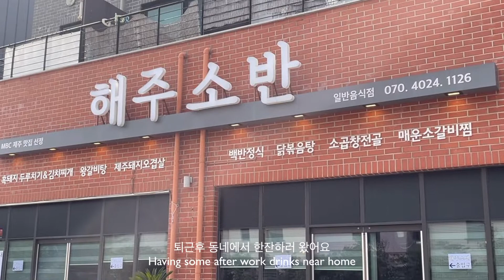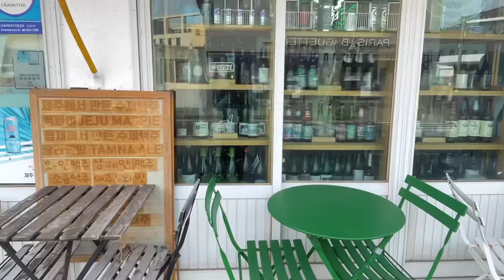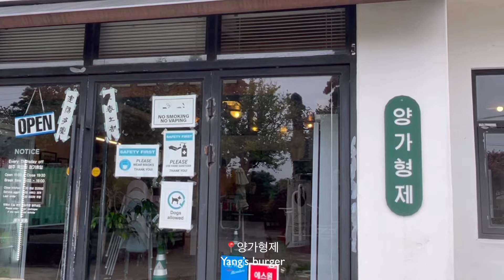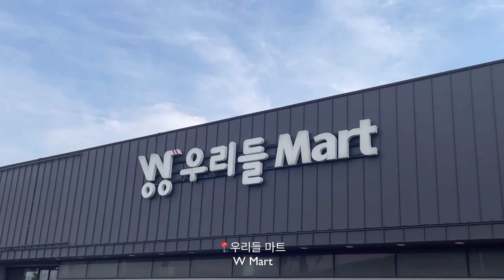JEJU VLOG 🌊🍊제주도 브이로그ㅣWorking and Living in Jejuㅣ제주살이 직장인 일상ㅣ금능 협재해수욕장ㅣ서귀포 맛집 뷰 카페 추천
Hi, this is Mia :)

I relocated in Jeju last year
and I just want to share the normal Jeju life with you 🌊🍊